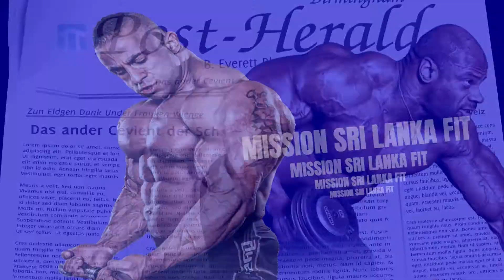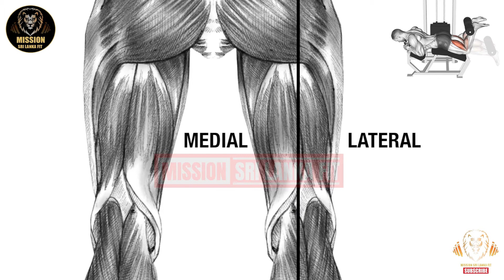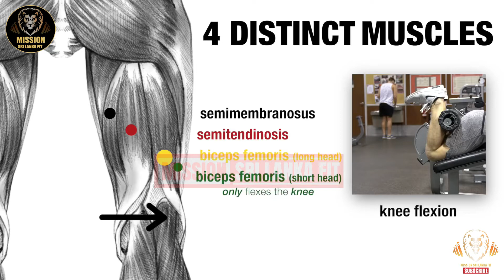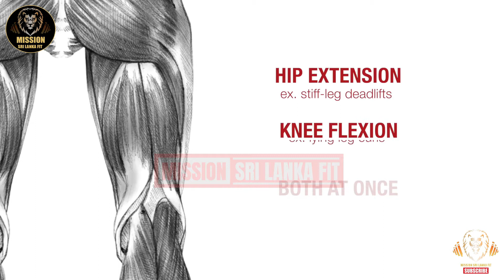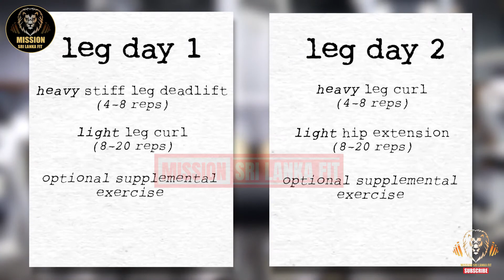ලේයින් ලේග් කර්ල් I LYING LEG CURL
Isolation workouts.

4. Lying leg curl

( 3 – 4 sets of 8 – 12 repetitions ) Go heavy with each set

Exercise details:

• Target muscles: Hamstrings (Biceps Femoris, Semimembranosus, Semitendinosus)
• Synergists: Gastrocnemius, Sartorius, Gracilis, Popliteus
• Mechanics: Isolation
• Force: Pull

Starting position:

1. Lie prone (face down) on the leg curl bench and position your legs under the lever pads. Your knees should be just below the edge of the bench and the lever pads should be resting just above your heels.
2. Hold the handles for stability.

Execution:

1. Exhale as you flex your knees and curl the lever until it touches the back of your thighs.
2. Hold for a count of two.
3. Inhale as you lower the lever to the starting position.
4. Repeat.

Mission Sri Lanka Fit is channel for amazing fitness and workout motivation , original videos and compilations of fitness motivation.

for more information.

We make these videos to motivate people and inspirited them for better workout. Our understanding is that, it is in correlation to Fair Right Use, however given that it is open to interpretation, if any owners of the content clips would like us to remove the video, we have no problem with that and will do so as fast as possible.

1)This video has no negative impact on the original works (It would actually be positive for them)
2)This video is also for teaching purposes.
3)It is positively transformative in nature.
4)I only used bits and pieces of videos to get the point across where necessary.